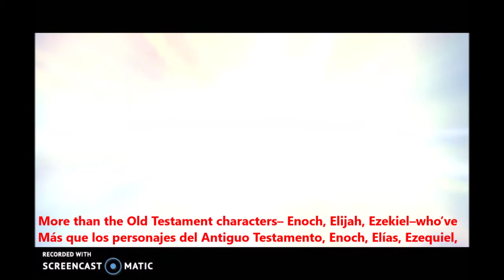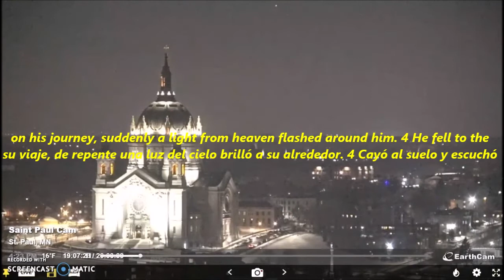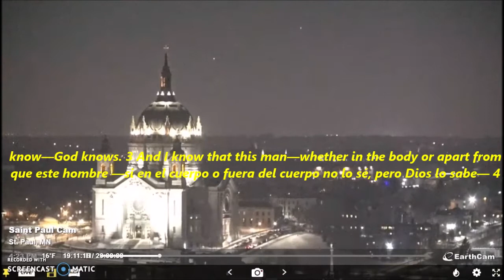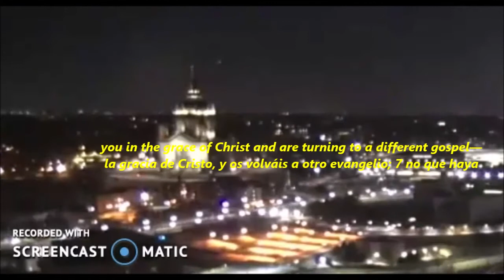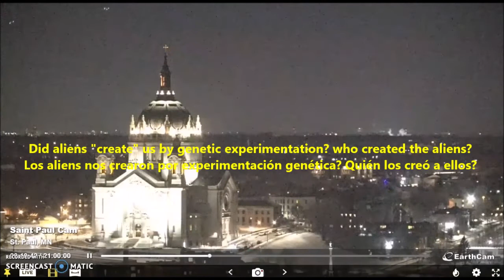SAINT PAUL, 2-4-22 UFO CATHEDRAL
We must be careful in Alien identifications because Saint Paul warns us that even angels can reveal false information to us. The truth is that we tend to forget that demons are also angels and Satan is the Master of deception.-
SPANISH
Hay que ser cuidadosos en las identificaciones alienigenas porque san pablo nos alerta que hasta los ángeles pueden revelarnos información falsa. Lo cierto es que tendemos a olvidar que los demonios son también ángeles y  Satanas es el Maestro del engaño.-